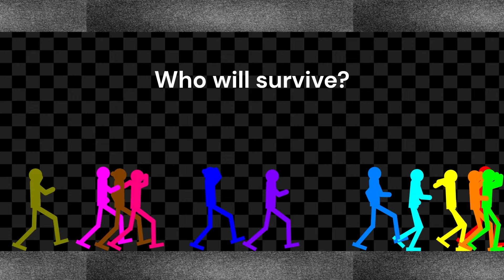Survival Stickman Race: Run From Casper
Marble Shutter Crush Race. Marble Race. Marble Battle. Bicycle Race. Neon Battle. Transformers Race. Unicycle Race. Territory War. Tower War.  Multiply Release. Algodoo. Mikan. Marbles. stickman vs animation. ragdool stickman race,  Neon Transformers Shutter Crush Race. Marble Bicycles Race. Algodoo Shutter crash Race. BMX Race. Marble Run. Stickman Fight. escape from lava. Marble Car Race. marble & ragdoll battle. marble & ragdoll fight. ragdoll race, stickman & ragdoll fight, Marbles Tower Defense. Penny Farthing. Z arcade, Color Battle. Marbles Neon Battle Tower Defense. soft marble race. roller coaster. Multiply or Release. Algodoo Marble Race. Mikan Bicycle Race. Multiply or Release Marble Race. Shutter Crush Race. Marble Territory Wars. Multiply or Release. Marble Territory Wars 1v1. Ball Game. Color Ball. Marble Game. Algodoo Marble Race. Marble run race